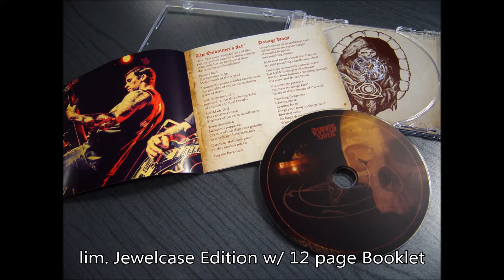Temple of Void - Of Terror and the Supernatural (Official Full Album | HD)